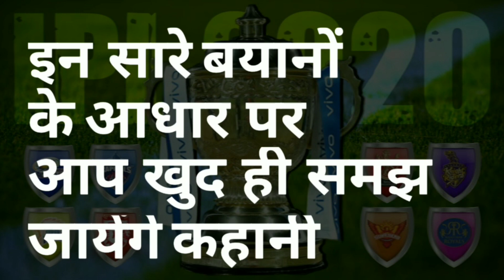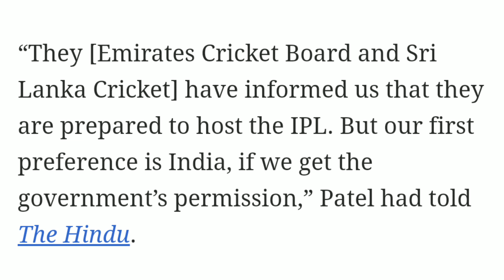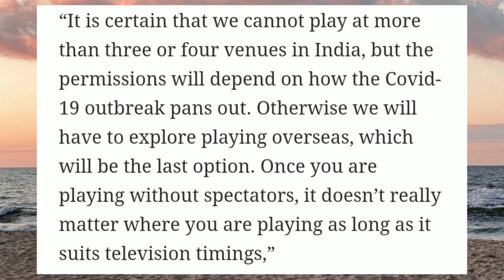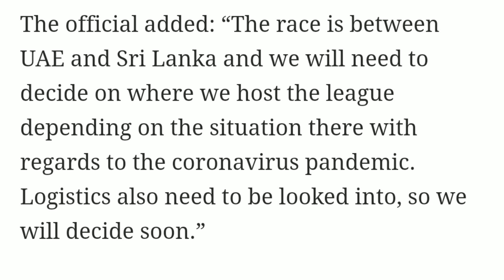IPL 2020 - Mumbai Or UAE ,Watch The Confusion Buster Over IPL Host Country | MY Cricket Production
Watch the full analysis of IPL 2020 host country as Mumbai and UAE makes confusion over IPL just before next September and October ahead of IPL Auction